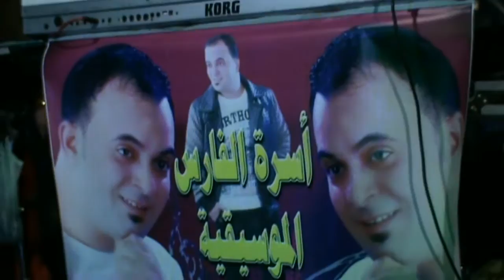مهرجان شريف الجحش النجمة ياسمين عادل مايسترو احمد محفوظ قناة محمد عبدالرازق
مكتب حفلات سفير المحافظات سعيد هندى 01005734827